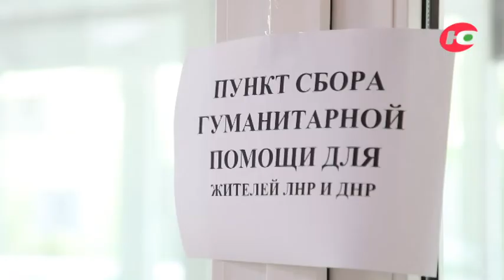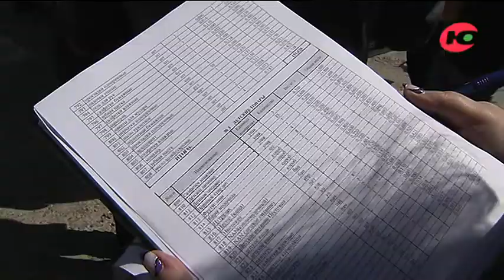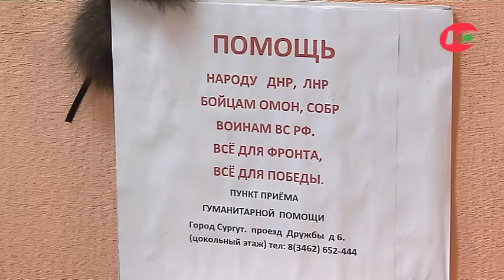«Коробки добра»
В Югре прошла акция «Молодежная коробка добра». Молодые люди со всего округа собирали для своих ровесников с Донбасса гуманитарную помощь. Таким образом югорчане поздравили их с Днём молодёжи. Подробности в программе «Крупным планом».